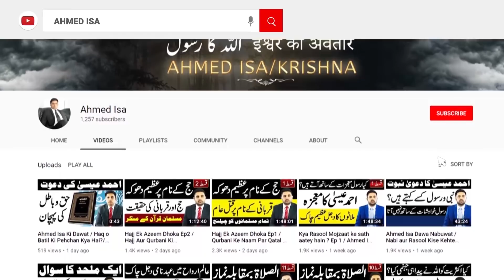Ilhad o Nabuwat ke dawedar, Quran o Muhammad ko galiaan dene wale bamuqabila Ahmed Isa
by Messenger of Mother Nature Ahmed Isa / Kalki Avatar Krishna